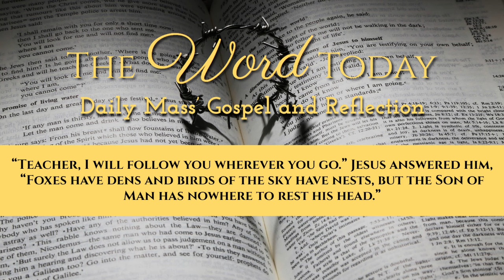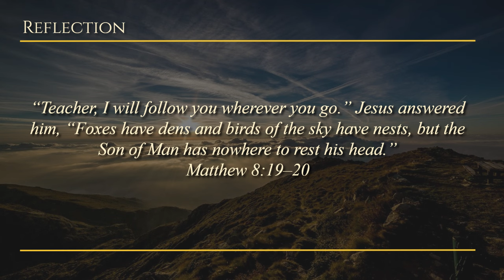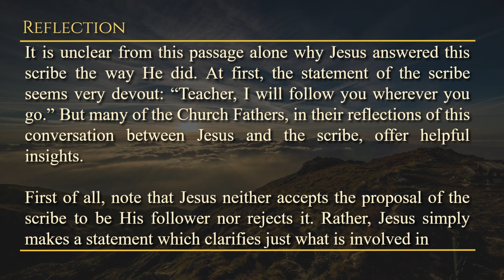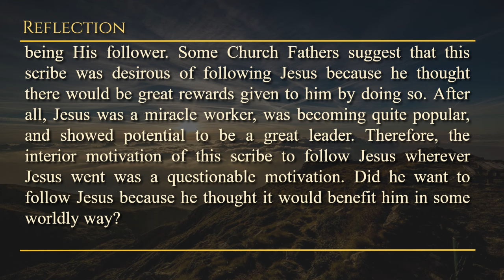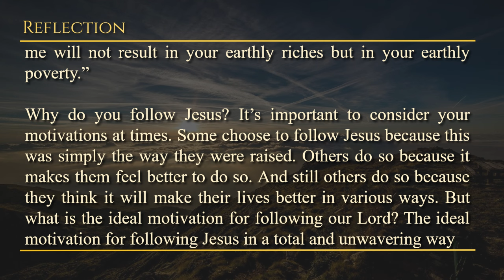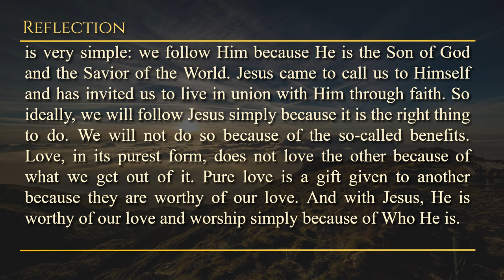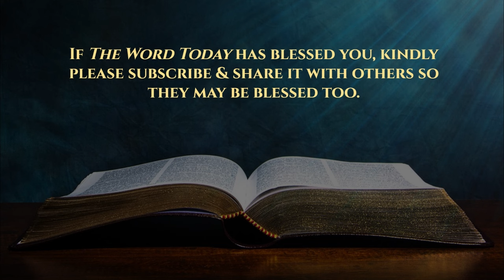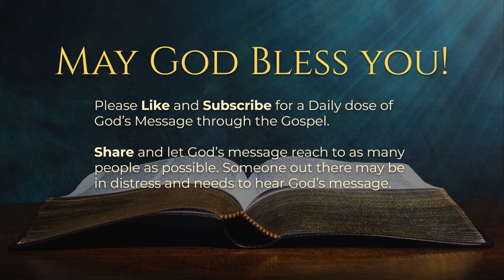Today's Catholic Mass Gospel and Reflection for July 1, 2024 - Matthew 8:18-22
Challenges of Following Jesus

Monday of the Thirteenth Week in Ordinary Time
Lectionary: 377

When Jesus saw the great crowds encircling him, he gave orders to go across the sea. And one scribe, approaching, said to him, “Teacher, I will follow you wherever you go.” And Jesus said to him, “Foxes have dens, and the birds of the air have nests, but the Son of Man has nowhere to rest his head.” Then another of his disciples said to him, “Lord, permit me first to go and bury my father.” But Jesus said to him, “Follow me, and allow the dead to bury their dead.”

Monday, July 1, 2024 - A moment with GOD through HIS WORD.

Reflection: What truly motivates your decision to follow Jesus—love and recognition of His divinity, or the hope of personal gain and comfort?

Prayer: My glorious Lord, You walked through this world in poverty, rejection and suffering. You had no earthly home of Your own but now live in the riches of Heaven. Help me to follow You, dear Lord, wherever You lead me in this life. If You lead me to worldly poverty and suffering, I thank You. I thank You and choose to follow You no matter what. Give me the grace I need to follow You purely out of love for You, for You are God and are worthy of all my praise and worship. Jesus, I trust in You.